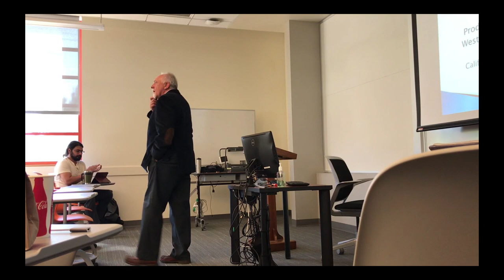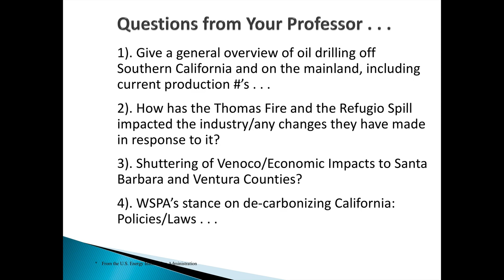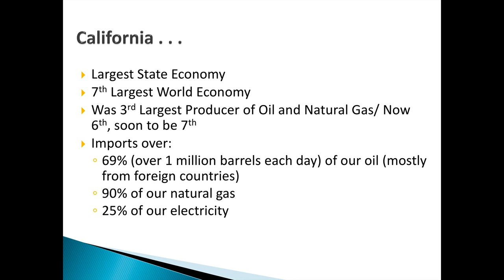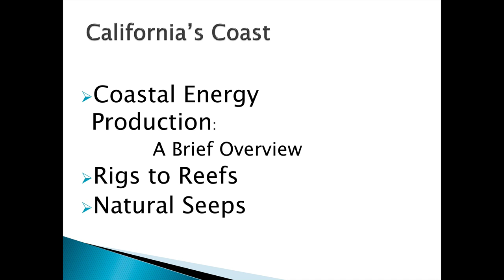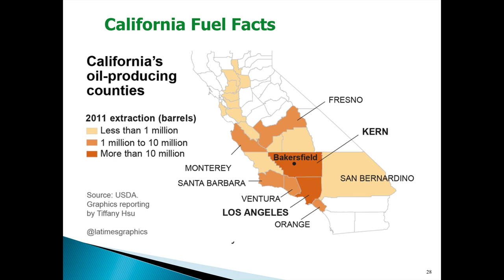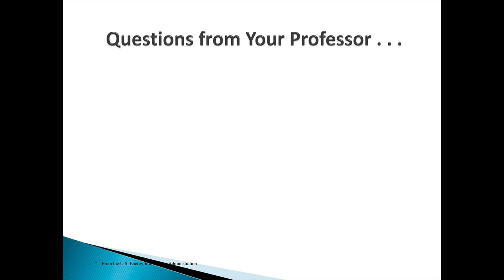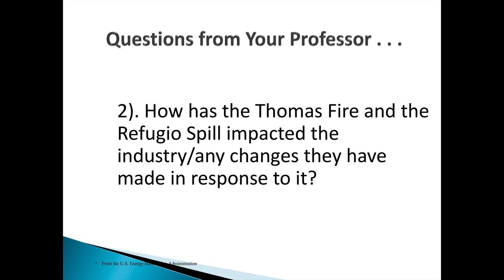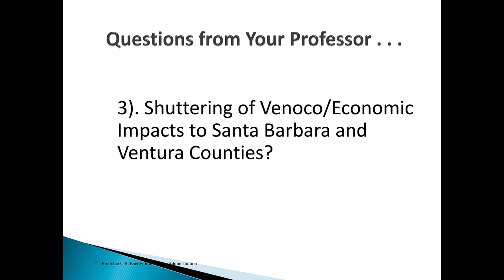Oil and Gas in California-Part 1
The Western State's Petroleum Association's Bob Poole takes us on a tour of the state of oil and gas production across California with an emphasis on our California coast in 2018.

In this first of a two-parted presentation, Bob discusses Western State's Petroleum Association, sets the context for how much petroleum California consumes and produces each year, and then proceeds to explore several questions I posed related to our Coastal and Marine Management discussions.  These included current production estimates, the impact of resent disasters on our regional oil and gas industry (2015's Refugio Oil Spill and 2017's Thomas Fire), and the knock-on effect of the shuttering our our local producer Venoco in the wake of the Plans All American pipeline closure.

The CRC "Imagine a Day Without Oil" Video Bob played during his presentation can be viewed